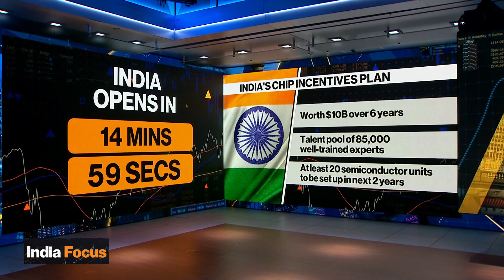India in Talks With All 'Big Players' About Chip Plants: Minister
Ashwini Vaishnaw, India's minister of railways, communications, electronics and information technology, discusses the cabinet's decision to approve incentives worth 760 billion rupees ($10 billion) over six years for development of semiconductors and display manufacturing. He also talk about the reforms in the telecommunications industry and the country's plan for 5G network. He speaks during the "India Focus" segment on "Bloomberg Markets; China,"